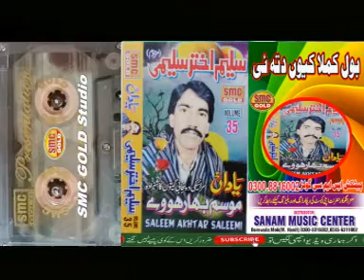Saleem Akhter Saleemi Bol Kamla New 2020 A1 SMC Studio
SMCGOLD CASSETE